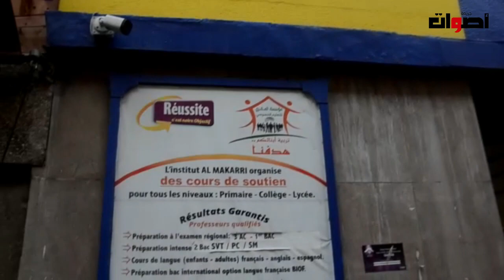مؤسسة لتخرج منها لاعب الرجاء سفيان رحيمي مؤسسة المقرى للتعليم الخصوصي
2. اضغط على الجرس (🔔) بجانب زر الاشتراك
3. شارك مقاطع الفيديو  أصدقائك وعائلتك